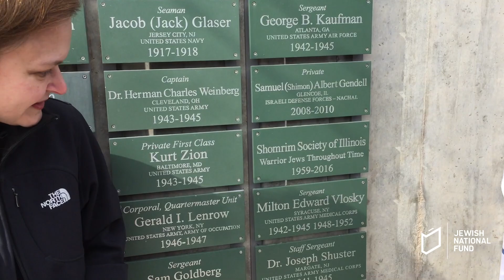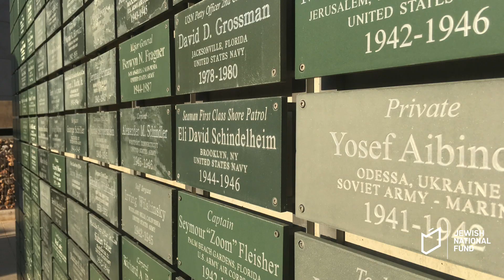Ammunition Hill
In 1939, the British issued the “White Paper,” severely limiting the number of Jews permitted to enter Palestine. Nonetheless, hundreds of thousands of Jewish refugees attempted to reach the shores of Palestine, but many were intercepted at sea and incarcerated at the Atlit Detention Camp. Located just south of Haifa, Atlit remained active through the end of the British Mandate in 1948. Many of the interred were Holocaust survivors who ended up behind barbed wire once again. In 1945, the Palmach carried out a daring operation, led by a young Yitzhak Rabin and Nahum Sarig, that freed 208 detainees from Atlit. Today, the 25-acre camp serves as a museum that tells the poignant story of a People desperate to start a new life in their homeland. Also on site is a ship that offers an experiential visit simulating a sea voyage demonstrating the hardships endured by the immigrants on their way to the Land of Israel.

Thanks to Jewish National Fund, in early 2017, a C-46 Commando Airplane arrived at the Atlit Detention Camp after a long journey from Alaska. The airplane will serve as an interactive exhibit describing the clandestine immigration by air. The C-46 airplane is the same model as the plane used to bring over 150 Jews from Iraq in 1947. This brave mission, known as "Operation Michaelberg," was led by Shlomo Hillel, today the President of the Society for Preservation of Israel Heritage Sites.

Located at the Atlit “Illegal” Immigrant Detention Camp is a computerized database and information center that will potentially trace as many as 130,000 “Illegal” Immigrants who came to Palestine from 1934 to 1948. A major part of the database is dedicated to personal documentation. The information about the Ma’apilim (“illegal” immigrants) also includes data regarding all the “Illegal” Immigrant boats, together with their technical specifications, details of purchase, photographs and stories of the supporting personnel and crew that manned them in their hazardous journey to Israel. The system has already gathered some 50,000 personal pages and testimonies which have been processed and recorded.